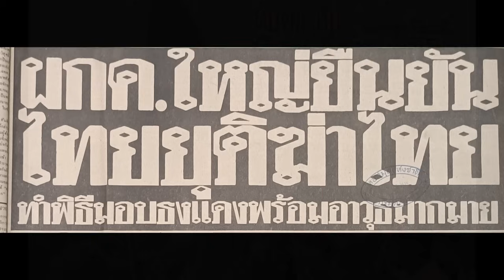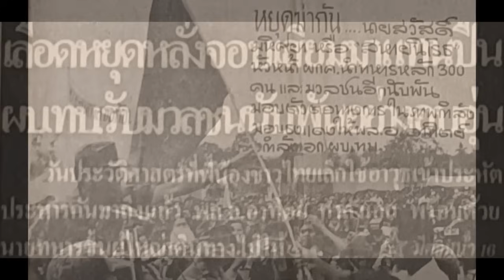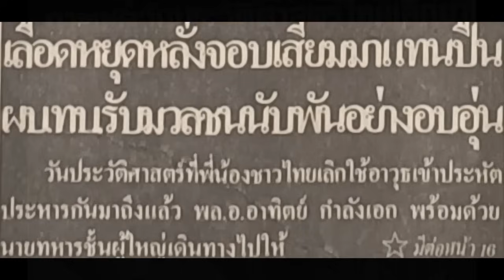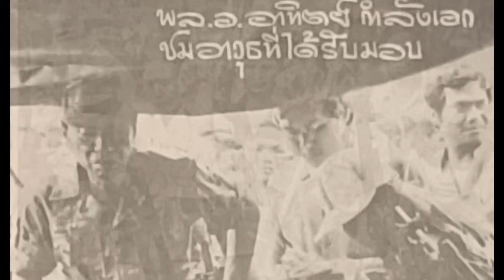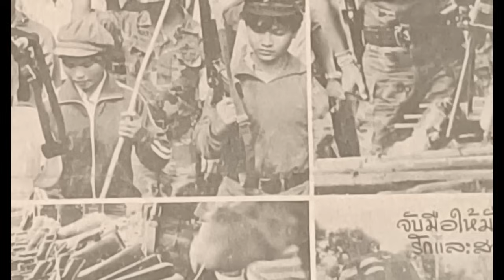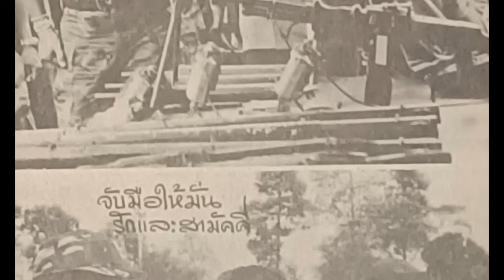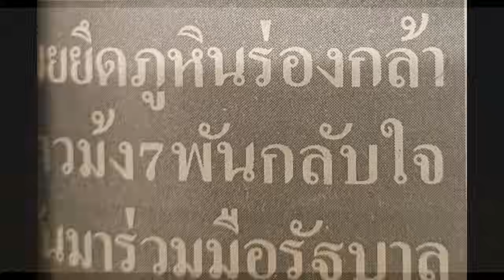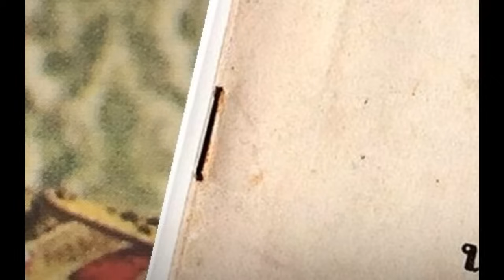ตำนาน ผกค.(2525) ยุติไทยฆ่าไทย ผู้ร่วมพัฒนาชาติไทย อ.ดอนตาล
นสพ.ไทยรัฐ